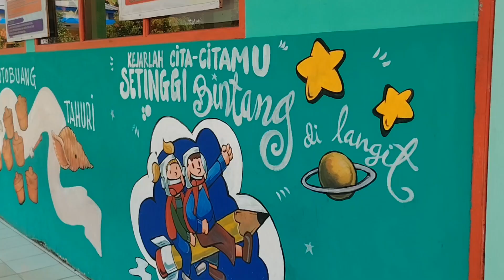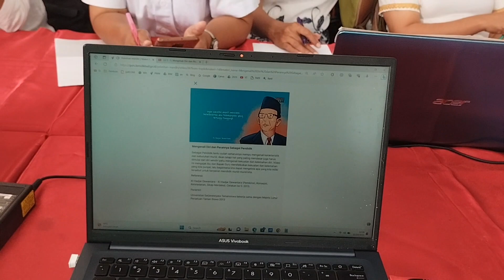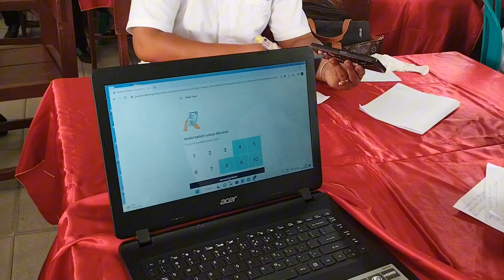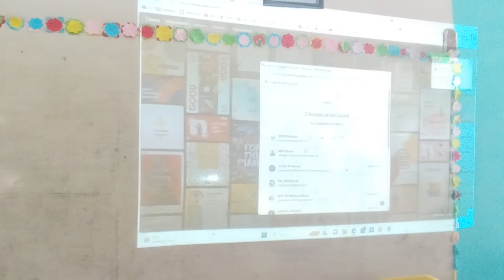IKM dan Inovasi Pembelajaran dengan Canva Pendidikan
IKM dan Inovasi Pembelajaran dengan Canva Pendidikan di SD Negeri 77 Ambon dan SD Inpres .